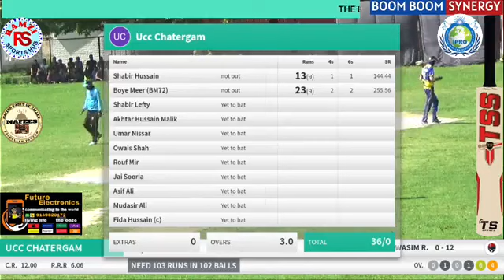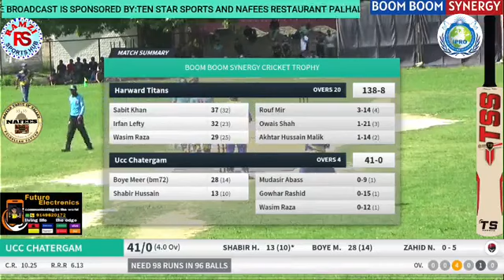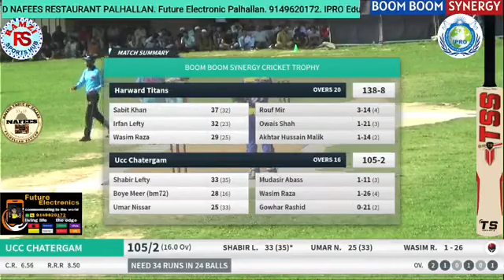Thrilling Final Harvard Titans Vs UCC_Chatergam|| Manzoor pandaw||Owais shah|| cricinfo kashmir